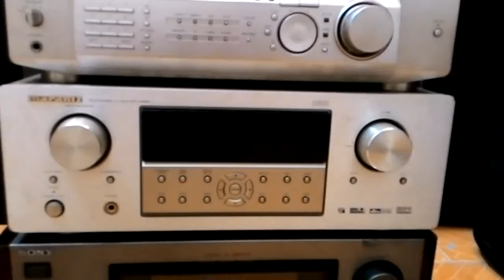Bán amly marantz 0983698887